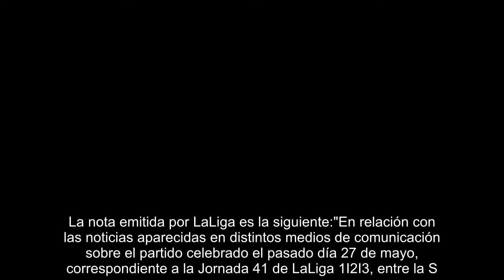LaLiga denuncia a la Policía el caso del Huesca-Nàstic "por si fuera delito"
LaLiga ha decidido denunciar ante la Policía el caso de posible amaño del Huesca-Gimnàstic "por si pudieran ser constitutivos de delito". La nota emitida por LaLiga es la siguiente:"En relación con las noticias aparecidas en distintos medios de comunicación sobre el partido celebrado el pasado día 27 de mayo, correspondiente a la Jornada 41 de LaLiga 1I2I3, entre la S.D Huesca y el Gimnastic de Tarragona, y que aluden a cotizaciones alarmantes registradas en diferentes casas de apuestas, LaLiga desea manifestar que, siguiendo el protocolo de actuación establecido por la Dirección de Integridad y Seguridad, ha procedido a denunciar los citados hechos ante ante el Servicio de Control del Juego de Azar de la Policía Nacional, por si pudieran ser constitutivos de un delito.Asimismo, LaLiga quiere destacar que por parte de la Dirección de Competiciones no se ha observado ninguna circunstancia irregular que, en el aspecto deportivo, pudiera determinar, bien de forma individual o colectiva, q...